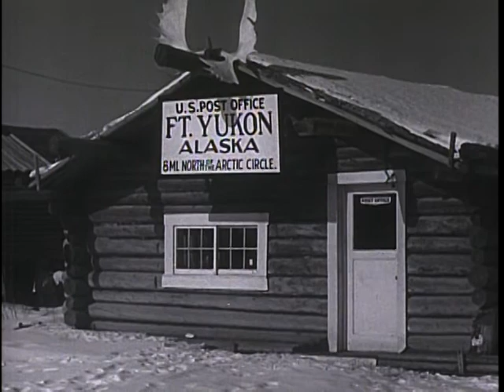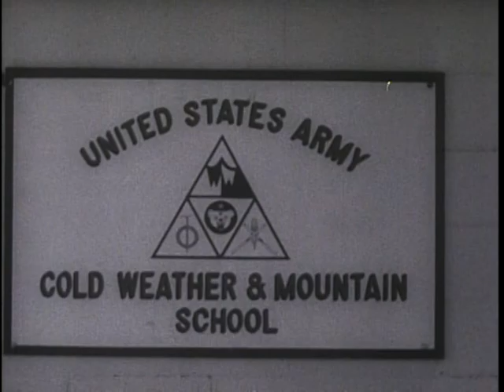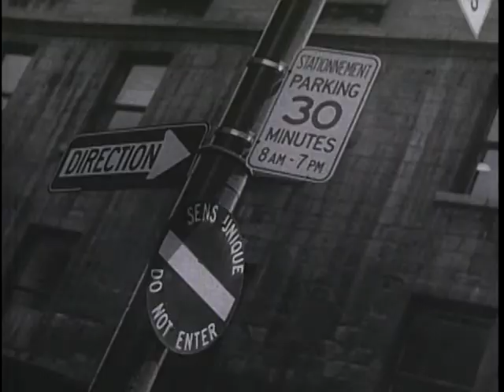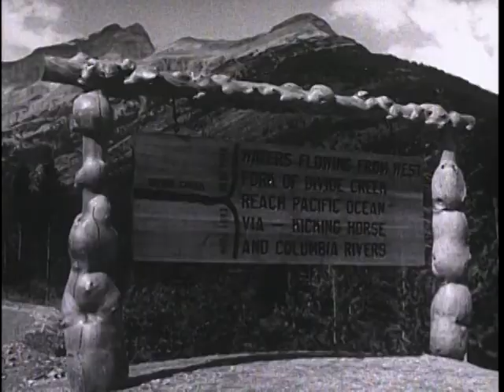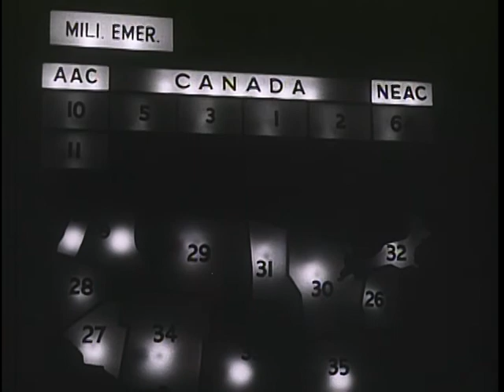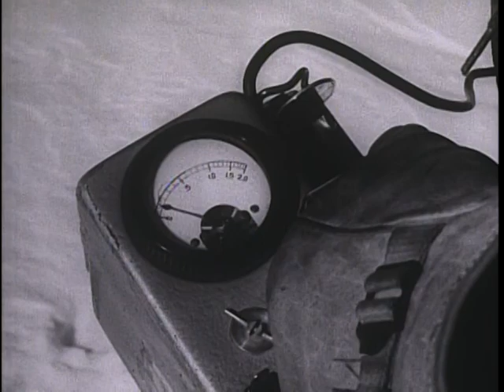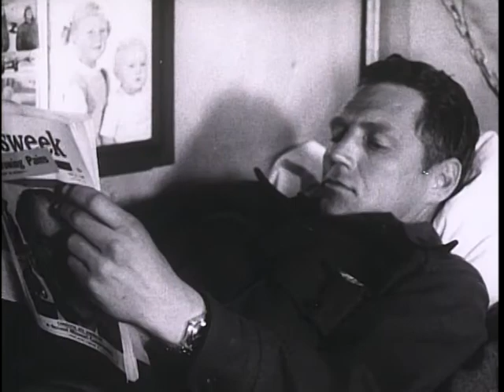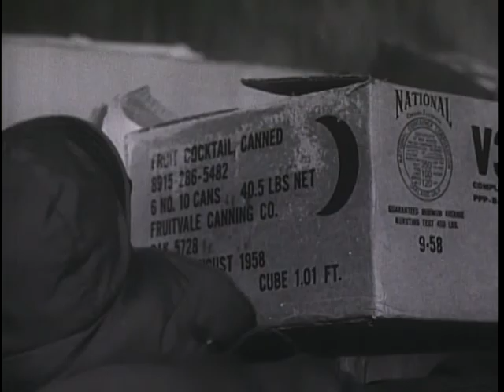Big Picture: Top of the World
Big Picture: Top of the World - National Archives and Records Administration   - ARC Identifier 2569778 / Local Identifier 111-TV-543 - DVD Copied by Liz Pruszko - Department of Defense. Department of the Army. Office of the Deputy Chief of Staff for Operations. U.S. Army Audiovisual Center. (ca. 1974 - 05/15/1984). In this issue, THE BIG PICTURE examines the vitally strategic importance of the Far North. Traveling pictorially from Alaska to the Northwest - across the vast reaches of Canada - and Greenland in the east, it traces the hemispheric defense and terrain which stretches unbroken by national boundaries--across "The Top of the World."